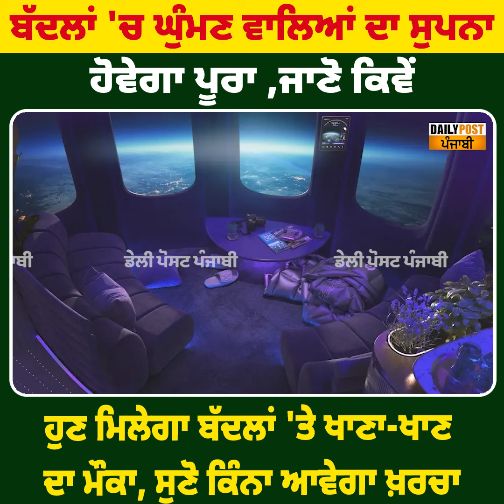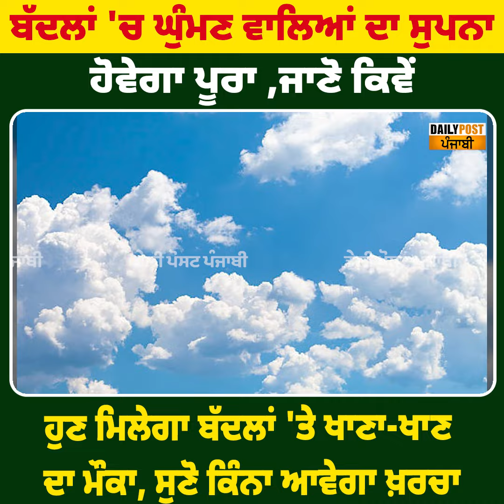ਬੱਦਲਾਂ 'ਚ ਘੁੰਮਣ ਵਾਲਿਆਂ ਦਾ ਸੁਪਨਾ ਹੋਵੇਗਾ ਪੂਰਾ, ਜਾਣੋ ਕਿਵੇਂ || Daily post punjabi